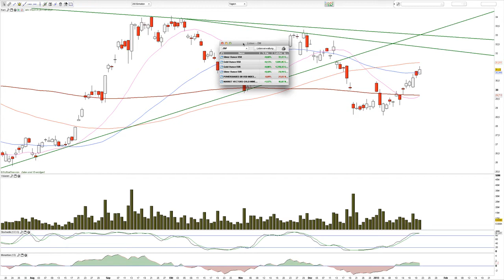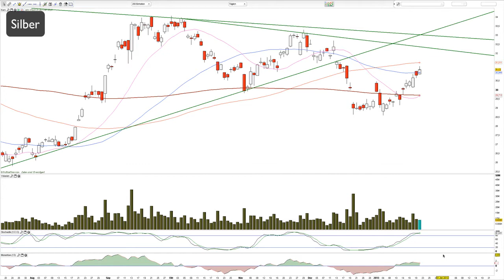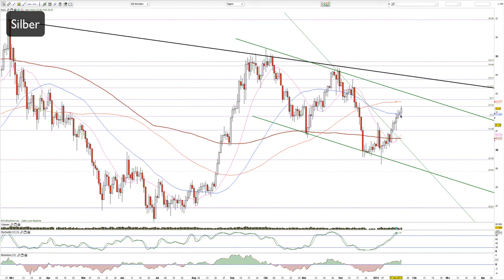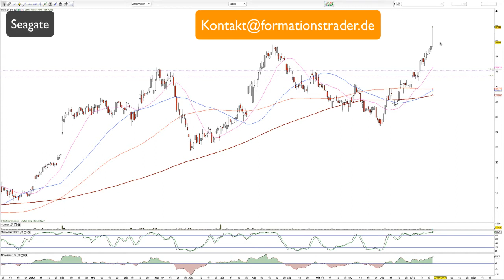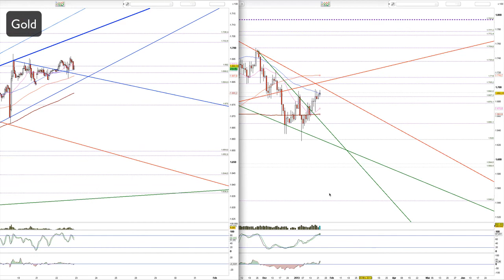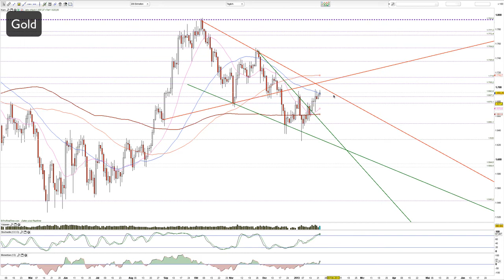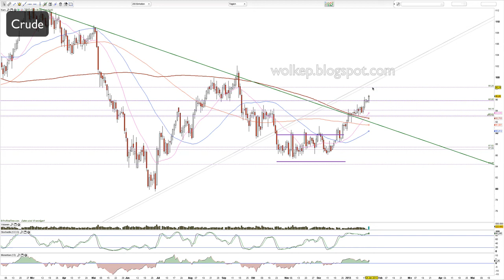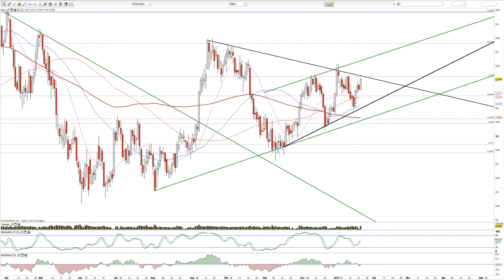2013-Jan-22 Rohstoffe-Tagesausgabe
Moin und die Goldbullen kämpfen mit der 50-Tage-Linie- Natural Gas bewegt sich zwischen der 20 und 50 Wochenlinie.

WolkeP